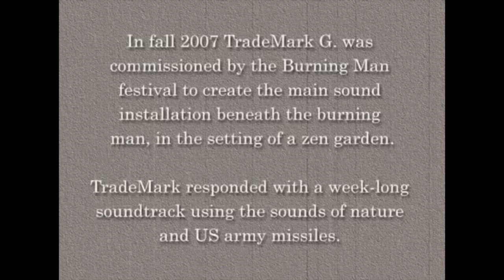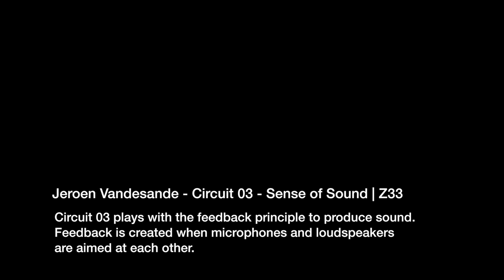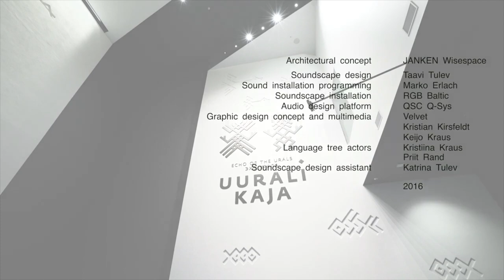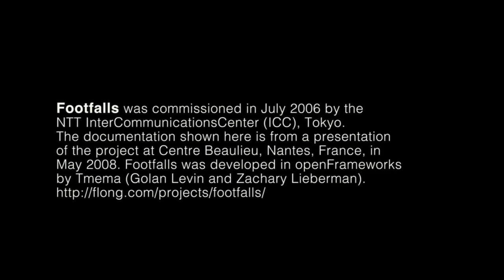Sound Art Installation Compilation. Various Mediums. Interactive Installations. Project Inspiration.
サウンド アート インスタレーション集。さまざまな媒体。インタラクティブなインスタレーション。プロジェクトのインスピレーション。 मैक्स के साथ एक Arduino प्लांट ऑडियो सैम्पलर ट्यूटोरियल कैसे बनाएं। कैपेसिटिव सिंथेस 2 प्लांट्स फन का उपयोग कर Tutorial de cómo hacer una muestra de audio de Arduino Plant con Max. Sintetizador capacitivo usando 2 plantas divertidas
So erstellen Sie ein Arduino Plant Audio Sampler-Tutorial mit Max. Kapazitiver Synthesizer mit 2 Pflanzen macht Spaß
Como fazer um tutorial de amostrador de áudio de planta Arduino com Max. Sintetizador capacitivo usando 2 plantas divertidas
Max ile Arduino Bitki Ses Örnekleyici Eğitimi nasıl yapılır. 2 bitki eğlencesi kullanan kapasitif sentez

Inspiration for Sound Art Installation Compilation. Various Mediums. Interactive Installations.
These use a variety of technologies to create their works with acoustic sounds and  computer programmes such as touchdesigner, max msp and sensors.

sound installation
12 midi programmable, water tuned glasses.

Ashburton Arts Festival,
Devon, England 2014

Special thanks:
to Rob Noble (rega) Gerald Smith (dot works) John Wale (j-omega)
Tim & Pete Cole (intermorphic) Mark Brown, Maria Castro, Magda Sirbu, Jules Arthur (beatabet)

Leon van Bokhorst
Electroacoustic Soundscapes

Sound art - Circuit 03 by Jeroen Vandesande at the exhibition Sense of Sound.

The installation in the Hoge Ruimtes (the high-ceilinged spaces)
can be considered as an instrument built by the artist that autonomously performs a composition.

Circuit 03 plays with the feedback principle to produce sound. Feedback is created when microphones and loudspeakers are aimed at each other.

The shapes of the tubes, the resonance patterns and the placement of the loudspeaker are only a few of the parameters determining the pitch of the sounds produced.

Using these parameters, the artist Vandesande produced
a composition. However, the sound composition is not a freestanding given, but also is created by the special resonance of
the space and changes when the visitor changes positions and
moves around.

Produced by Overtoon, coproduced by Z33 and with the support of the Flemish Community

With thanks to Aernoudt Jacobs, Christoph De Boeck, Pauwel De Buck, Jan Wante and Stéfan Piat

Footfalls (2006, by Golan Levin and Zachary Lieberman) is an interactive audiovisual installation in which the stomping of the visitors' feet creates cascades of bouncy virtual forms.

Stomping sounds produced by the visitors' feet are detected by microphones under the floor. These signals govern the number of virtual objects that fall from a six-meter high projection. The harder the visitors stomp, the more items are dislodged from above. Using their silhouettes, visitors can also "catch" and "throw" these projected objects around.